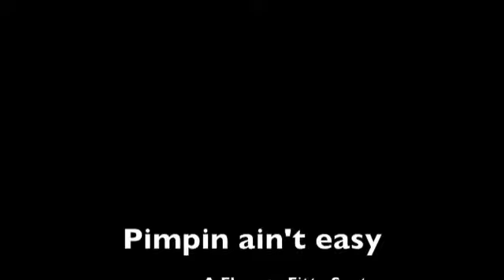Imma Star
So. back in the summer of 2009 Amanda and I found this to be a good idea. We never fully finished the video but I think it's pretty good the way it is :)